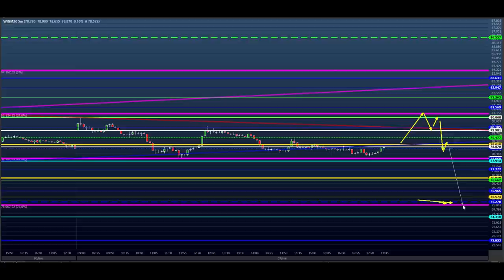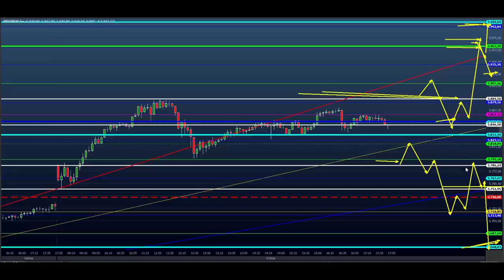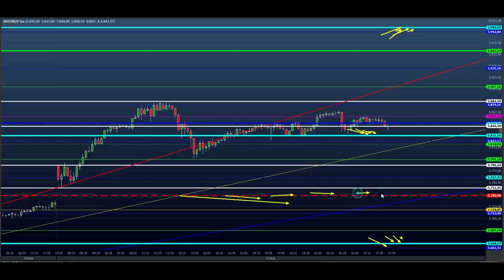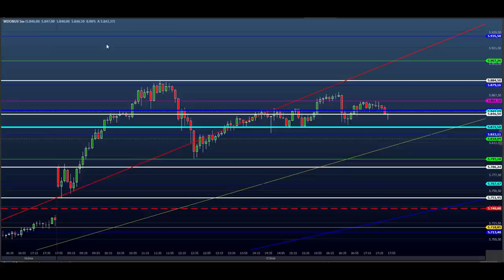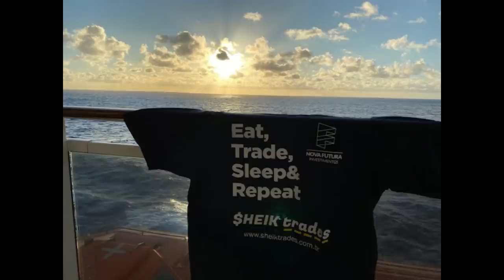ESTUDO DA BOLSA (DAY TRADE) para o EAD do Dia 08/05 MINI ÍNDICE e DÓLAR (Price SHEIK Action)